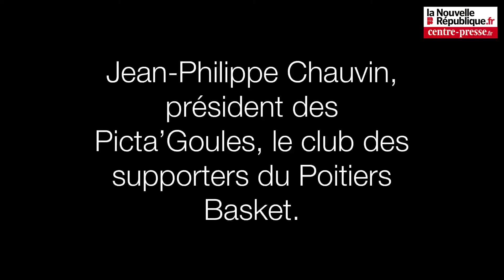VIDÉO. Les supporters du Poitiers Basket avant le match du maintien contre Denain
Les Picta’Goules, le club des supporters du Poitiers Basket reviennent sur la difficile saison du club avant le match décisif pour le maintien en Pro B contre Denain